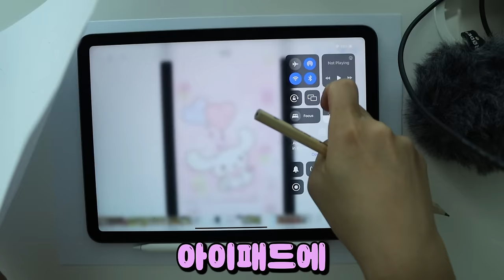시나모롤 폰케이스 만들기!💖 [오마이비키]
폰케이스 옛날거라고 친구들이 놀려요ㅜ
그래서 만들었더니 !!